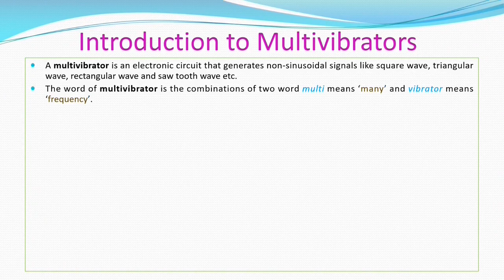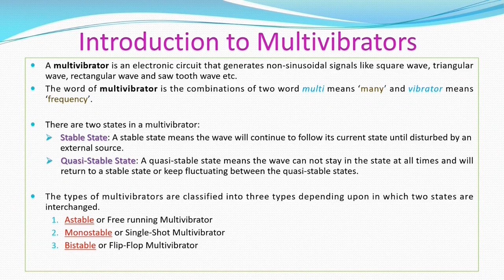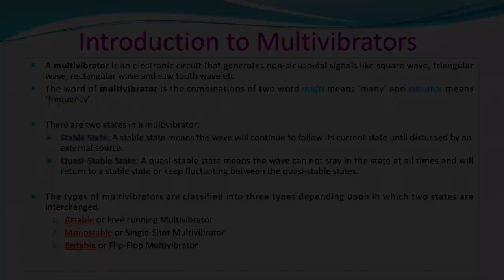Introduction to Multivibrators in Telugu.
@electronicbasicsintelugu Videos for education purpose. Technical details in the electronic circuits.

Time Codes:
0:00 - Introduction
0:47 - States of Multi-vibrator
1:35 - Types of Multi-vibrator
3:45 - States in types of Multi-vibrator types